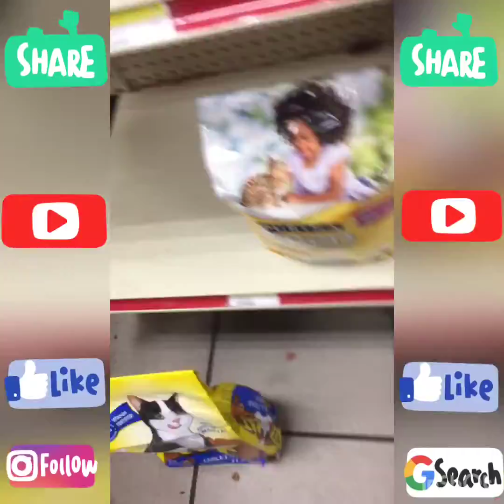How to trap rats